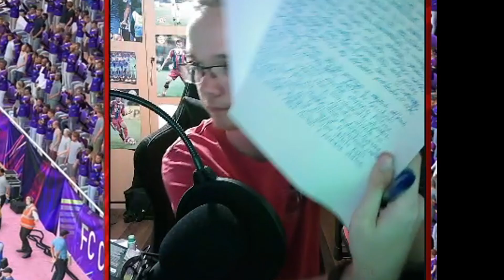NAJVÄČŠÍ BUG ktorý sa mi kedy vo FIFE stal! 😂🤦‍♂️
▬▬▬▬▬▬▬▬▬▬▬INFO▬▬▬▬▬▬▬▬▬▬▬▬▬▬▬
▶️ Hry na PS5 natáčam pomocou: Elgato Game Capture HD60s
▶️ Editujem v programe: Sony Vegas Pro 17